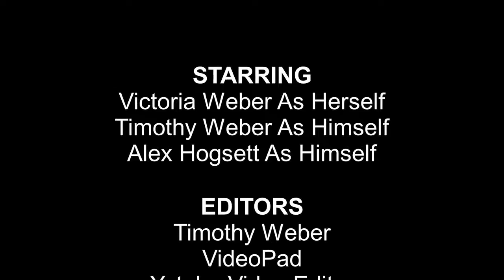Impression Telephone!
Today we play a game called Impression Telephone! This game was created by James Perry, Link here:
The way the game works is one person does an impression, then the net person does an impression of the first person doing the impression! Then it goes back and froth, so in the end it gets all mumbles up like telephone!